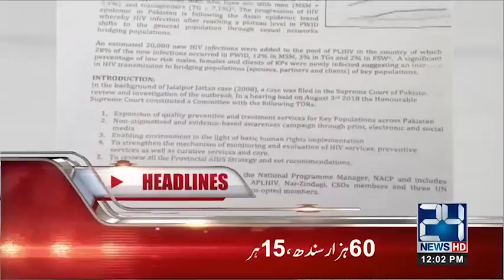By Polls Will Be Held on October 14 | News Headlines | 12:00 PM | 28 Aug 2018 | 24 News HD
24 News HD is one of the leading news channels of Pakistan bringing you the latest current affairs from Pakistan and around the world.